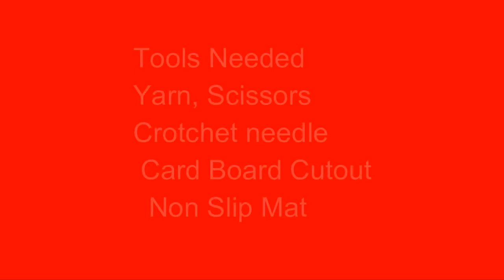HEART SHAPE POM POM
Easy Way To Knit Heart Shape

How To Create  HoasrShoe